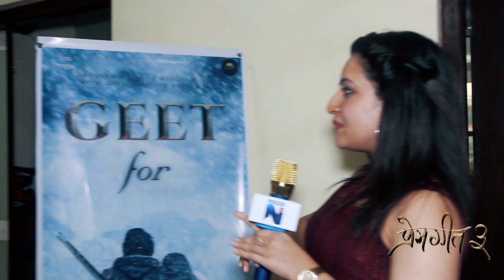Audition For Premgeet 3 || Kristina Gurung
Aasusen Films presents:-
Premgeet 3

Producers - Santosh Sen / Bijay Chamling
Directors - Chhetan Gurung / Santosh Sen
Executive Producers - Dambar Bikram Sen (Milan) / Chakra Bahadur Chand

Audition Clip
Editor - Rakesh Dahal
Camera Crew - Buddha Lama /Rakesh Dahal/Akash Rawal/Md. Jalim

Unauthorized downloading and uploading on YouTube channel is Strictly Prohibited And will attract punitive measures from Aasusen Films. Embedding to a website is allowed.